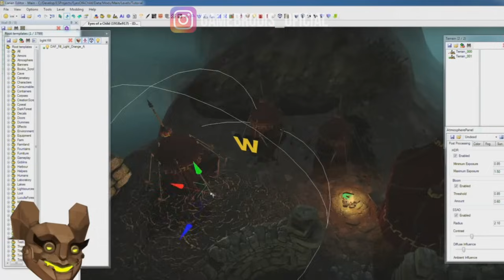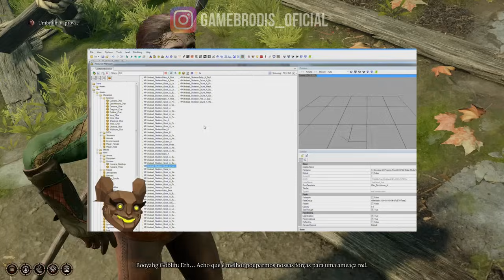COMO BALDURS GATE 3 FOI FEITO? A CRIAÇÃO DO MELHOR RPG DE TODOS OS TEMPOS?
Baldur's Gate 3 é um incrível RPG desenvolvido pela Larian Studios, apesar de ser um estúdio indie o jogo é um projeto AAA, nesse vídeo vamos falar sobre o desenvolvimento do jogo.